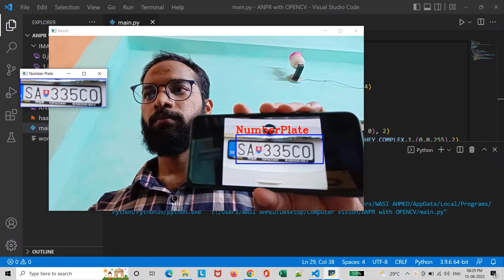Automatic Number Plate Recognition (ANPR) using opencv python computervision realtime detection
I made Automatic Number Plate Recognition (ANPR) using opencv python computervision.

Automatic number-plate recognition (ANPR; see also other names below) is a technology that uses optical character recognition on images to read vehicle registration plates to create vehicle location data. It can use existing closed-circuit television, road-rule enforcement cameras, or cameras specifically designed for the task. ANPR is used by police forces around the world for law enforcement purposes, including to check if a vehicle is registered or licensed. It is also used for electronic toll collection on pay-per-use roads and as a method of cataloguing the movements of traffic, for example by highways agencies.

Automatic number-plate recognition can be used to store the images captured by the cameras as well as the text from the license plate, with some configurable to store a photograph of the driver. Systems commonly use infrared lighting to allow the camera to take the picture at any time of day or night.[1][2] ANPR technology must take into account plate variations from place to place.

Privacy issues have caused concerns about ANPR, such as government tracking citizens' movements, misidentification, high error rates, and increased government spending. Critics have described it as a form of mass surveillance.